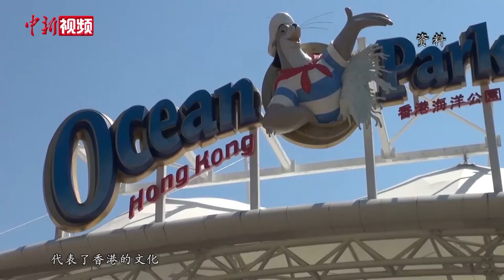盛智文：香港需要海洋公园 希望尽快拨款帮助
拥有43年历史的香港海洋公园陷入财政危机，向香港特区政府申请54亿港元拨款救亡，否则公园将在6月面临倒闭。前香港海洋公园主席盛智文接受记者专访时表示，海洋公园是港人的集体回忆，香港需要海洋公园，希望尽快通过拨款帮助公园渡过难关。